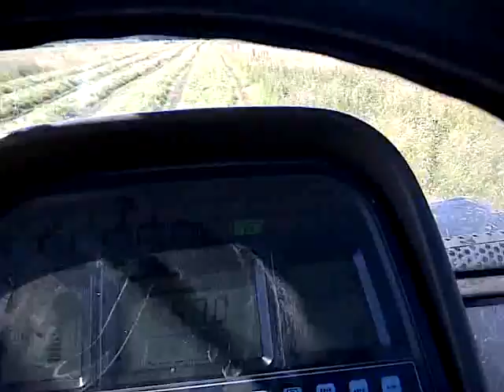When is there too much moisture in Hay?